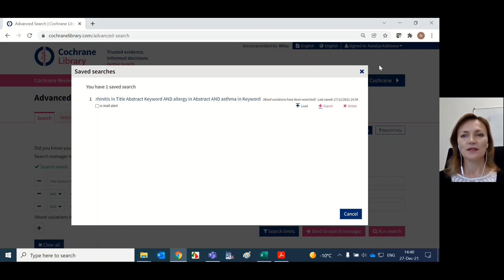Как сохранить поисковый запрос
40-секундная видео-инструкция